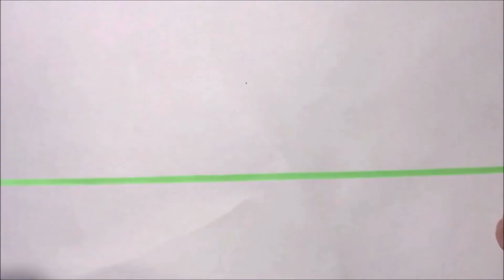January Birth Flowers |Carnation |Quilling paper Carnation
Carnations are birth flower in January. They are one of the few flowers that can bloom in cool weather, as long as temperatures remain just above freezing. Carnations symbolize admiration, deep love, affection, purity, and gratitude. They’re beautiful, simple and luck flowers.